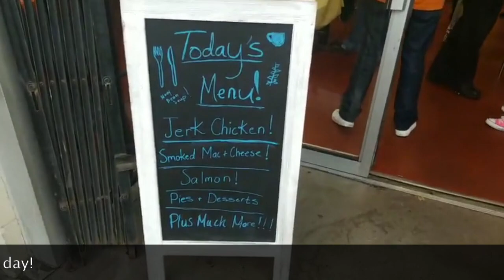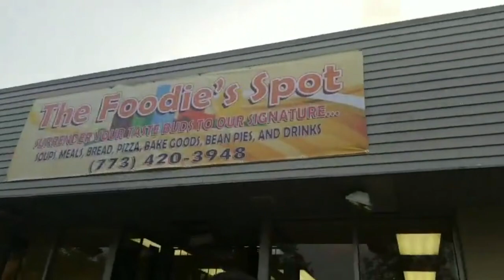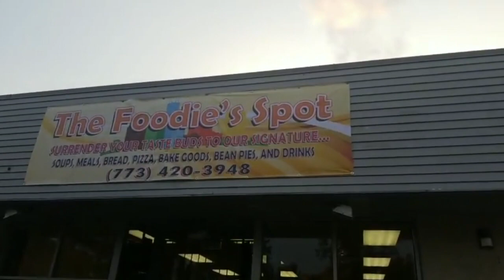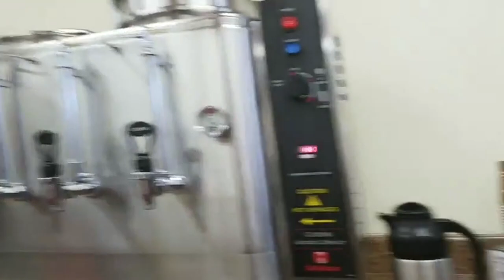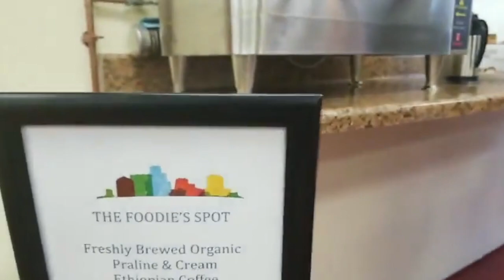The Foodie's Spot Tasting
Black Restaurant Grand Opening